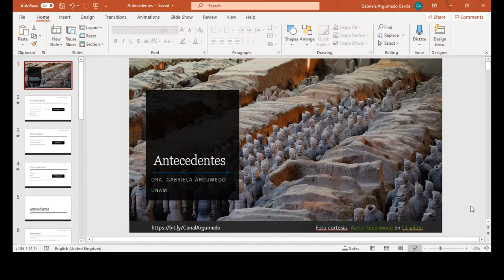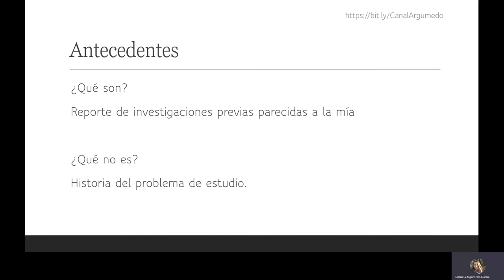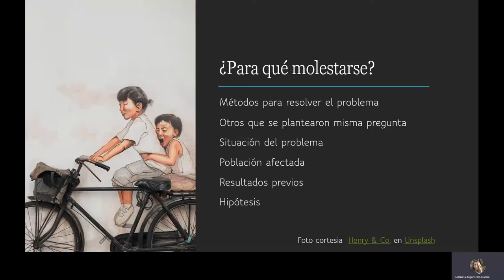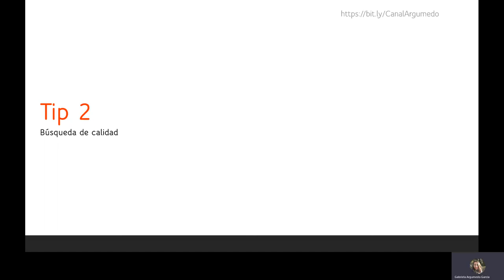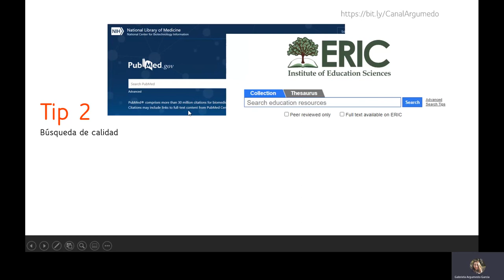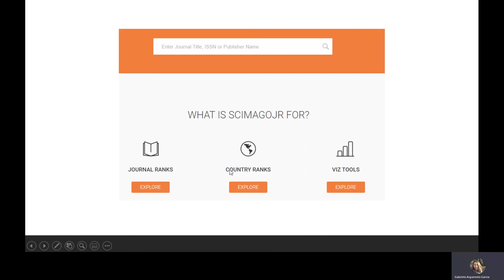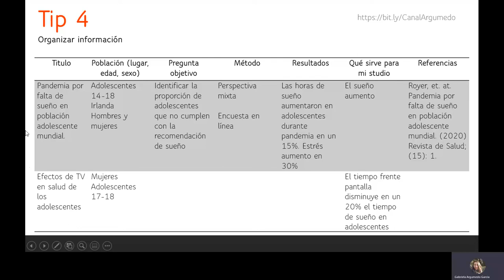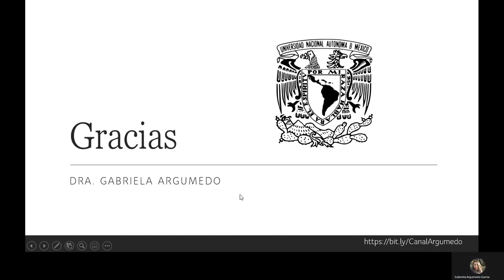Serie protocolo de investigación: 3. Antecedentes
Se describe la importancia de los antecedentes y como elaborarlos para un proyecto de investigación en salud.